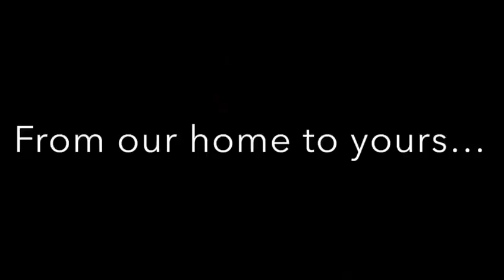GETTING READY FOR SANTA!!! MILK, COOKIES, and CARROTS... Carrots are for the reindeer, of course!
Time to get to bed, but before we do, we need to get our snack ready for Santa!  Wishing you all a Happy Holidays!